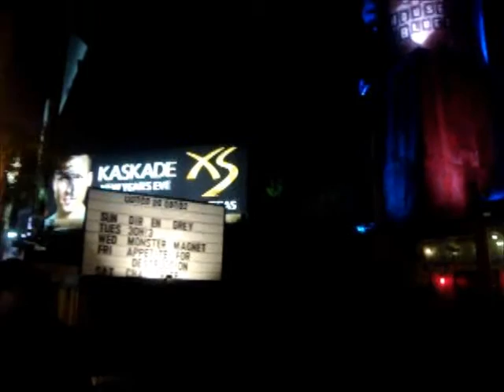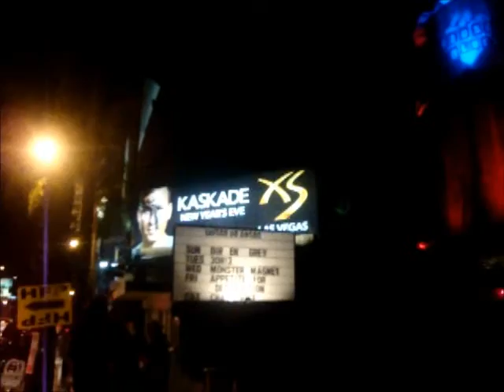Dir en Grey Concert Vlog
Hihi Chickadees!!!

So I decided to give you guys a little treat from my lack of updates. This past Sunday (November 24 2013) was the Dir en Grey concert at the House of Blues in LA. This was their last stop of their tour and it was amazing!!

Sorry the quality was bad at times and super shakey. It was super cold and my hands wouldn't stop shaking. I also apologize for the lack of concert footage. It was too hectic and I was afraid that my camera wouldn't have enough batteries and storage. But I hope you guys liked it and hopefully you all have a chance to see their concert in the future.'

A huge shout out to Megumi for being so awesome and being my "pushed around buddy"! YOU"RE AWESOME GIRL!!

I do plan to do a review for the concert when I have free time so look out for that. I've just been super busy because it's almost finals week for me!

I made a new twitter for Everyday Kei so check it out for updates or if you have a suggestion or simply a comment!